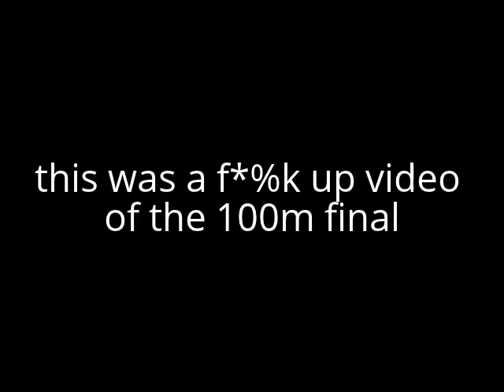100m olympic f*%K up!